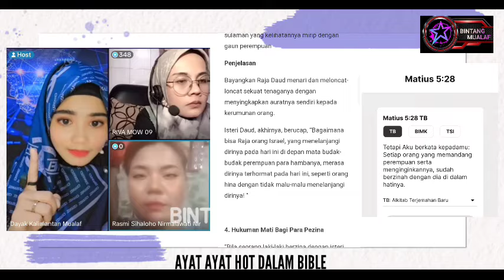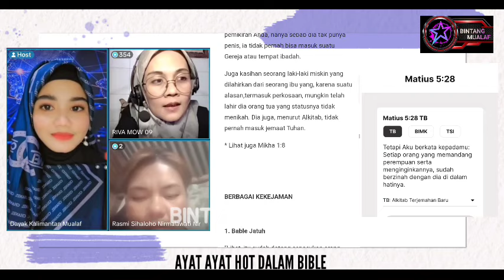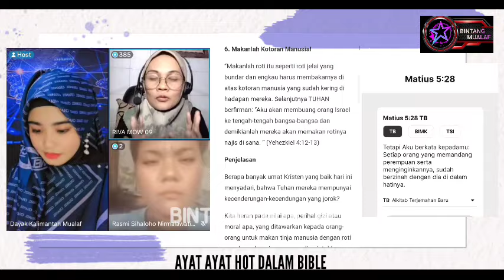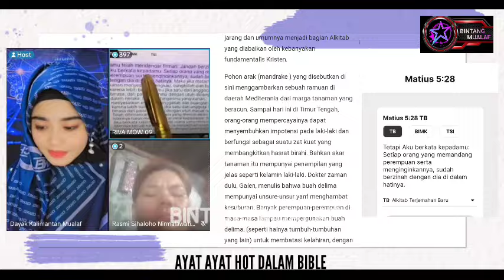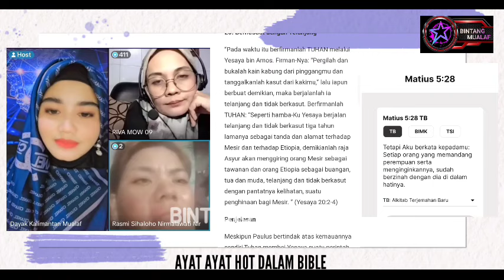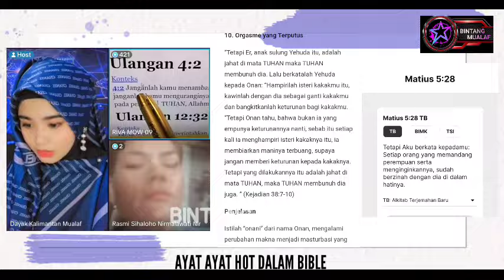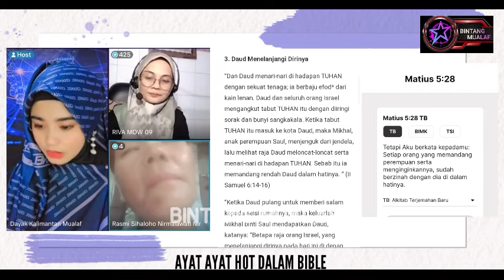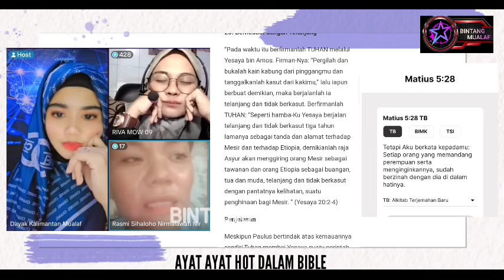AYAT YG DITUNJUKKAN UNI RIVA MEMBUAT PDT WANITA RASMI SIHALOHO NGELES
Temen temen muslim semua yang dirahmati Allah Subhanahu wa Ta'alaa

-group WhatsApp
-group Facebook
-dll

Dukungan anda berupa subscribe, like, komen &  share, sebagai bentuk partisipasi anda di dalam rangka ikut membentengi aqidah umat Islam (khusus yg awam) agar terhindar dari segala bentuk pendangkalan aqidah yang dilakukan oleh para MISSIONARIS dan para pembenci Islam di dalam melancarkan Missi kristenisasi dan pemurtadan.

Dan.
Semoga dukungan anda  menjadikan ladang amal bagi anda yang pahalanya akan tetap terus mengalir hingga Yaumil qiyamah.

Afwaan .
Syukran jazakallah Khairaan katsiiraan

Saran dan kritik membangun selalu ditunggu